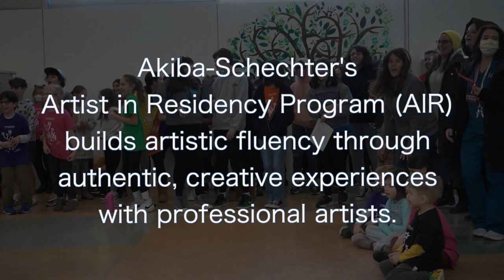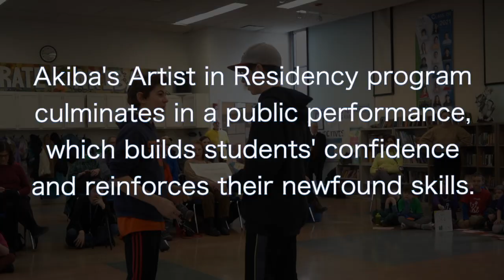Akiba-Schechter Jewish Day School's Artist in Residency Program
Akiba-Schechter's Artist in Residency Program builds artistic fluency through authentic, creative experiences with professional artists. Watch the video to learn more!